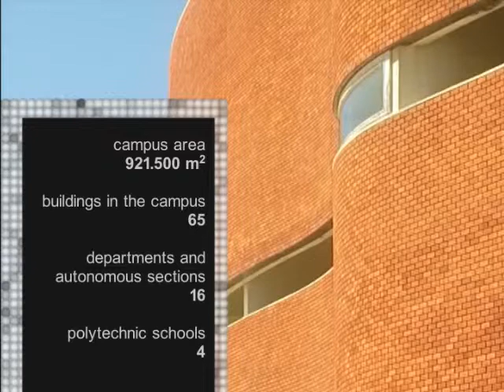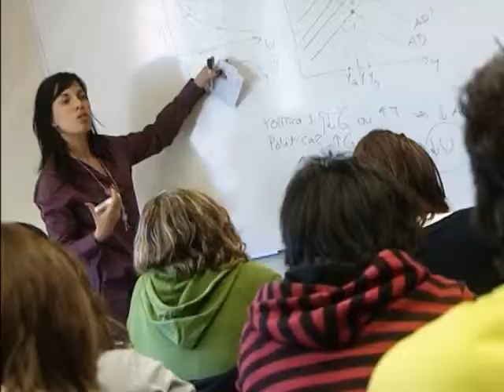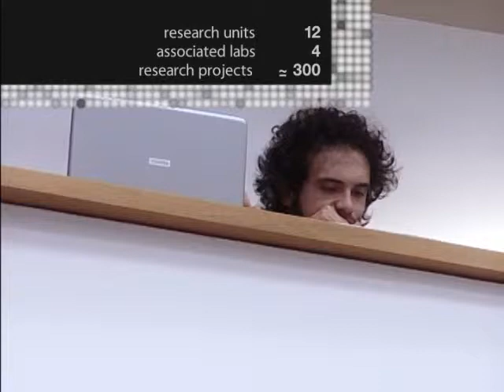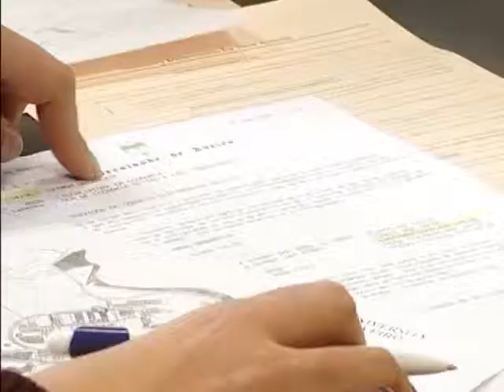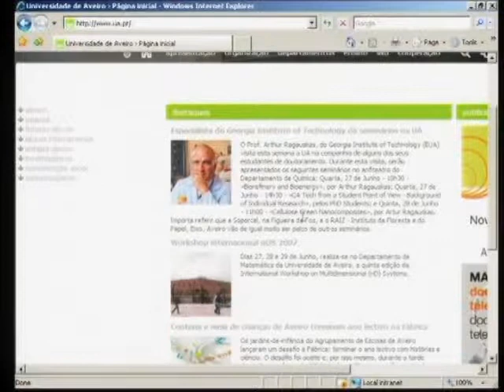University of Aveiro presentation 2011